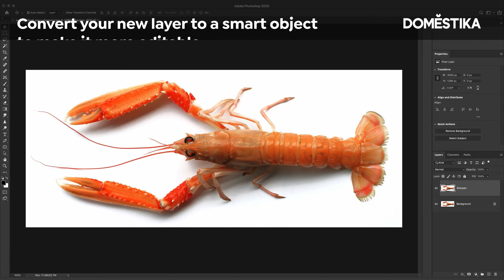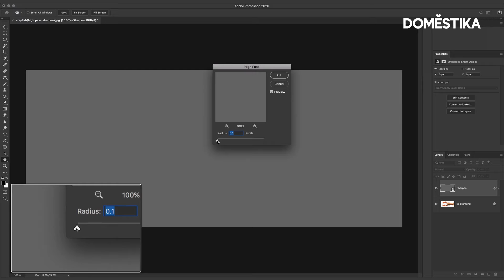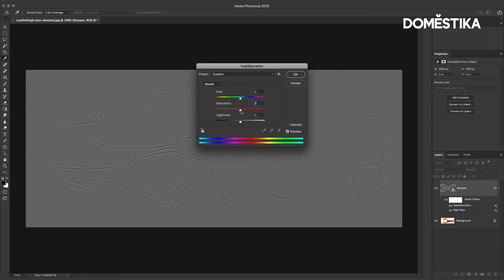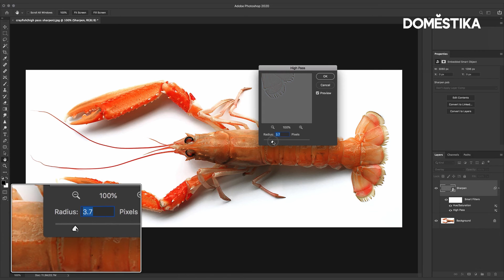Tutorial de Photoshop: cómo darle nitidez a tus imágenes - Mikael Eliasson - Domestika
Aprende a utilizar el filtro de paso alto para darle nitidez a las fotos fácilmente con Adobe Photoshop, con Mikael Eliasson.

¿Te ha gustado este tutorial? Entra en el curso online de Mikael Eliasson, "Adobe Photoshop: guía para fotógrafos principiantes" para aprender más sobre retocar y editar imágenes al nivel de estándares comerciales usando un proceso de trabajo no destructivo: